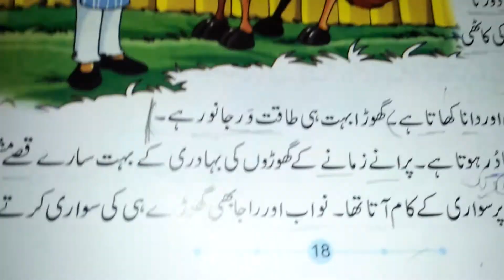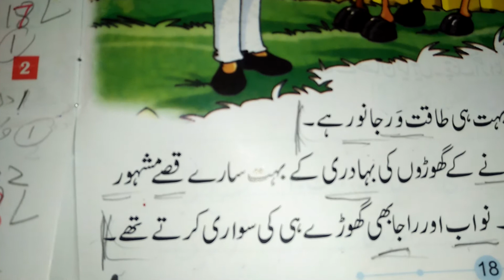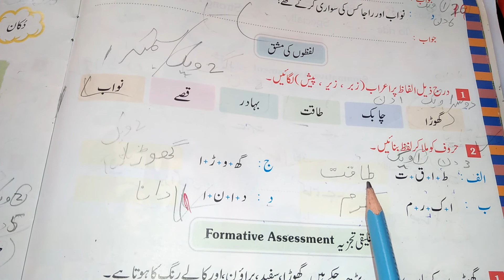Class 1 Urdu Lecture # 19